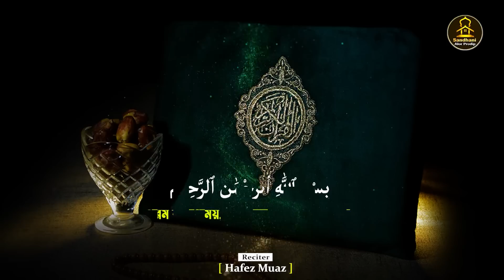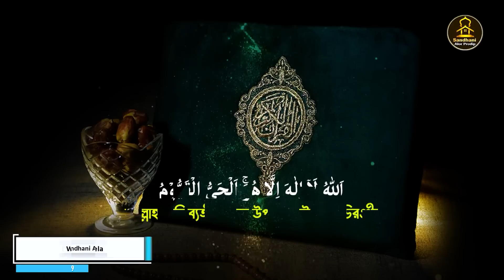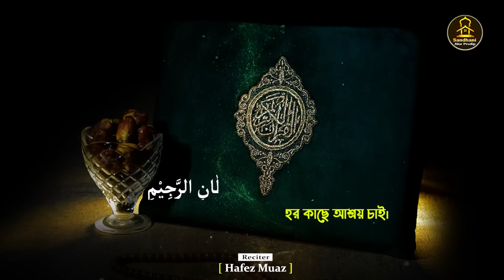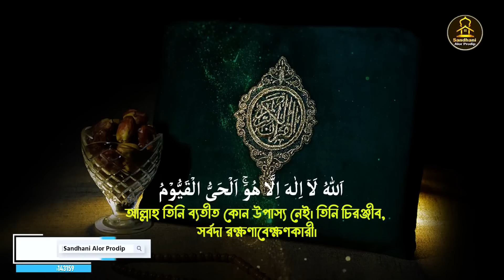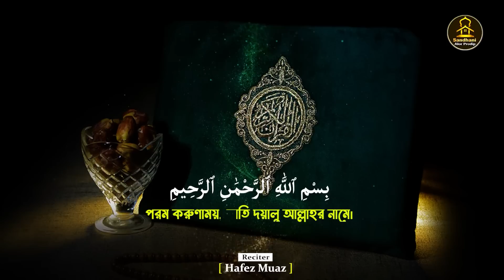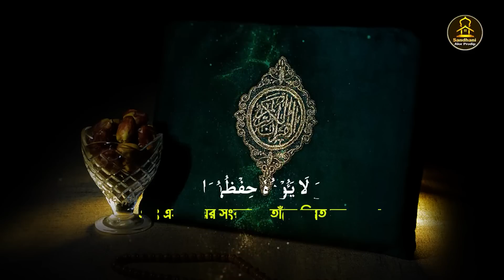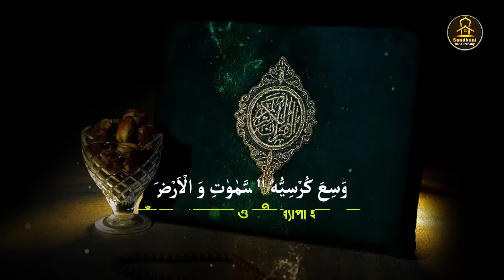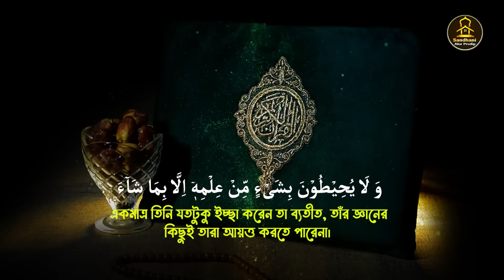Ayatul Kursi 100 times রাতে শুনার জন্যে তিলাওয়াত আয়াতুল কুরসি ১০০ বার Beautiful Recitation H Muaz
Ayatul Kursi 100 times | রাতে ঘুমানোর জন্য বার বার তিলাওয়াত শুনুন | আয়াতুল কুরসি ১০০ বার Hafez Muaz | Ayatul Kursi 100 times | By hafez saleh ahmed takrim ayatul kursi beautiful recitation | ayatul kursi 100 times | ayatul kursi surah | ayatul kursi bangla | ayatul kursi bangla anubad | ayatul kursi tilawat | তিলাওয়াতটি শুনে চোখের পানি চলে আসলো | অসাধারণ কন্ঠ দিয়ে সবার হৃদয় জয় করলেন | Surah ar Rahman full | মন জুড়ানো সুরে আয়াতুল কুরসি (আরবি-বাংলা) | beautiful quran recitation ayatul kursi 100 times lyrics | Most Beautiful Quran Recitation | ayatul kursi mishary al afasy